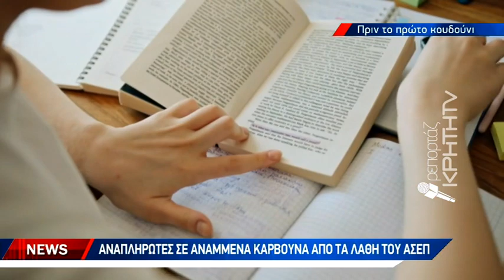Αναπληρωτές σε αναμμένα κάρβουνα από τα λάθη του ΑΣΕΠ